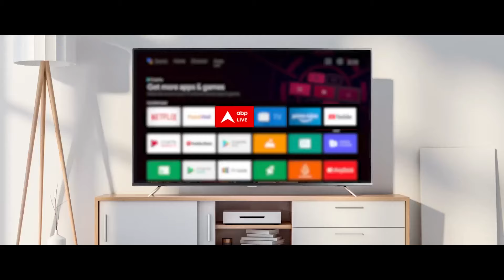Breaking News: इस सीट से लोकसभा चुनाव लड़ेंगे राहुल गांधी | Congress Candidates List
लोकसभा चुनाव के लिए भारतीय जनता पार्टी 195 नाम की पहली लिस्ट जारी कर चुकी है. अब कांग्रेस भी लोकसभा चुनाव के लिए पहली लिस्ट जारी करने वाली है.वायनाड से लड़ेंगे राहुल गांधी। थोड़ी देर में इसकी औपचारिक घोषणा भी हो जाएगी